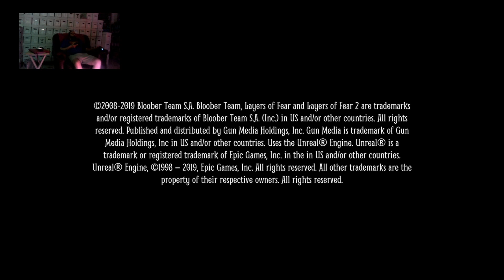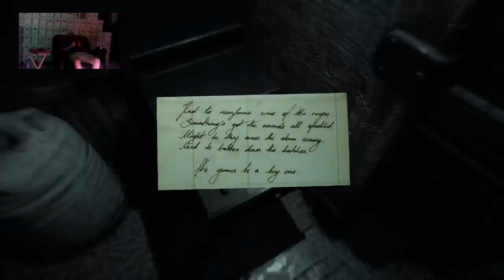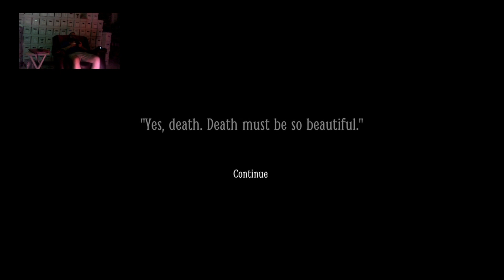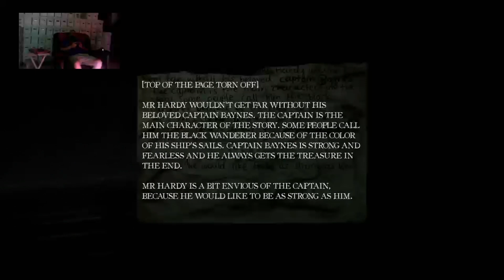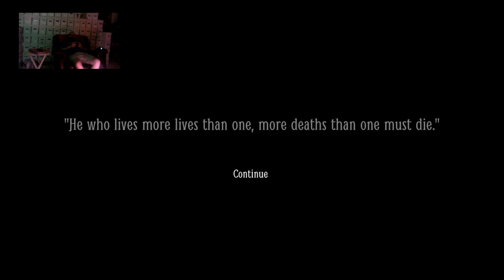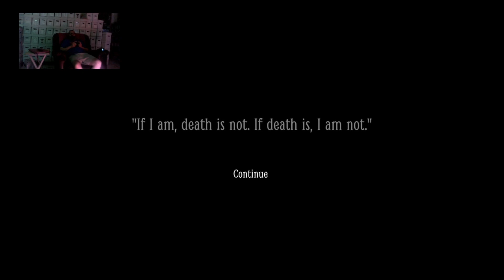Layers of Fear 2: Part 5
I finally survive Act II: The Hunt! Watch me struggle!